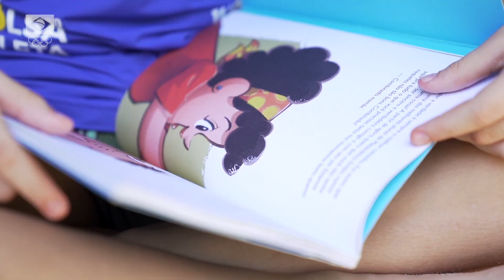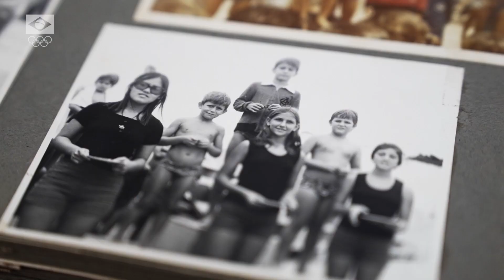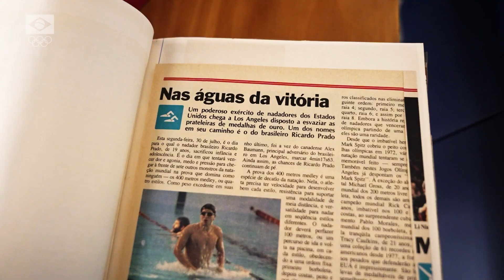MOMENTO BRASIL OLÍMPICO #8 - Ágatha/Rebecca e medalhas nos Mundiais de Judô e Boxe são destaques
O Momento Brasil Olímpico desta semana traz uma reportagem especial com a dupla Ágatha e Rebecca, do vôlei de praia, que se dividem entre a rotina de atletas e de mães. Destaque também para as medalhas do Brasil no Mundial de Judô, com Beatriz Souza e Rafael "Baby" Silva, e no Mundial de Boxe, com Wanderley Pereira "Holyfield" e Wanderson de Oliveira "Shuga".

Além disso, o programa trouxe uma matéria sobre o programa Transforma, do COB, que leva os valores olímpicos para as escolas e realizou uma doação de materiais esportivos a uma instituição de ensino pública no Rio de Janeiro, e um dos homenageados do Hall da Fama do COB, o medalhista olímpico da natação Ricardo Prado.

O Comitê Olímpico do Brasil, em parceria com o BandSports, estreia seu próprio programa de televisão. Trata-se do Momento Brasil Olímpico, que promete acompanhar todos os esportes olímpicos e principalmente a preparação do Time Brasil para os Jogos Olímpicos Paris 2024. A atração é quinzenal, vai ao ar sempre às terças-feiras, 20h (horário de Brasília). O sexto episódio foi exibido de forma inédita no dia 18 de abril.